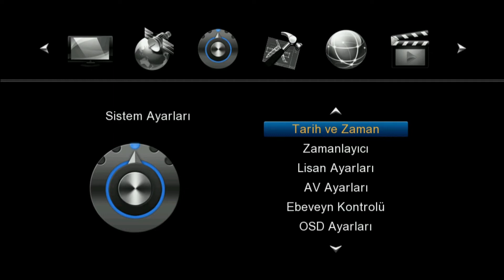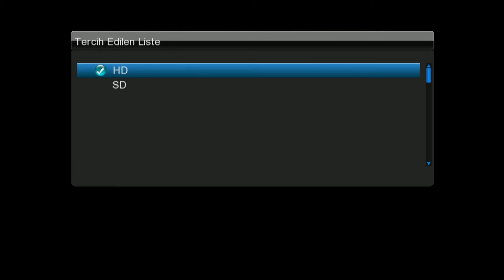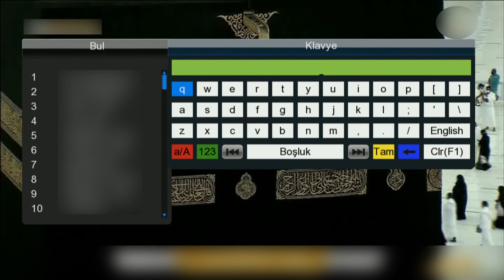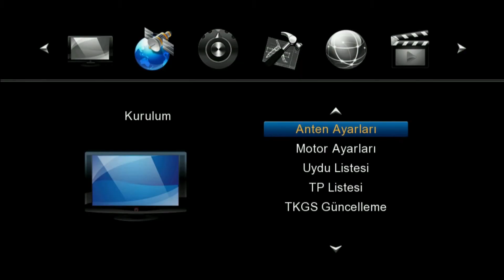Next - Lâlegül TV Frekans Ayarı Nasıl Yapılır?